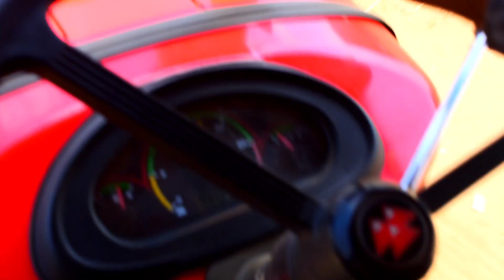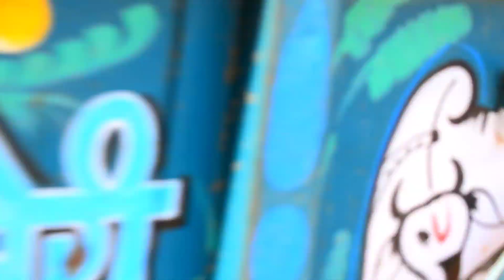Jcb 3dx machine loading Mud with 7 Massey ferguson tractor stunt । JCB ।Jcb cartoon ।Jcb video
"Watch the ultimate showdown of power and efficiency as JCB and tractors from Massey Ferguson, John Deere, Sonalika, and Eicher come together to tackle the toughest job: loading mud into a trolley. With their unmatched strength and precision, these machines redefine productivity on the field. From the robust performance of Massey Ferguson to the innovative technology of John Deere, each tractor brings its unique strengths to the task. Meanwhile, Sonalika and Eicher showcase their reliability and agility, proving why they're top choices in the farming community. Join us on a thrilling journey through fields and mud as these giants of agriculture demonstrate why they're the best in the business. Don't miss out on witnessing the perfect blend of power, performance, and precision that's driving farming into the future.